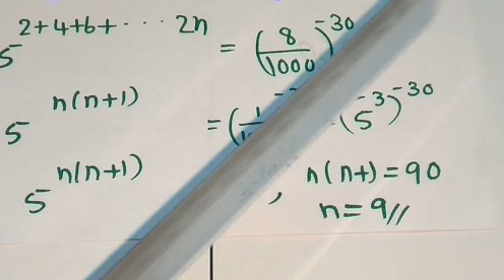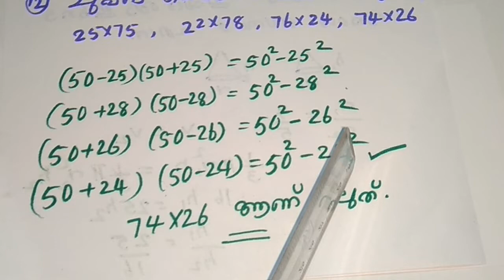PSC MATHS PREVIOUS QUESTIONS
LDC Previous Maths|നിങ്ങൾക്കും നേടാം LDC 2020😃💪|Maths Solution of LDC 2017 Part 1|TVM,MLP District